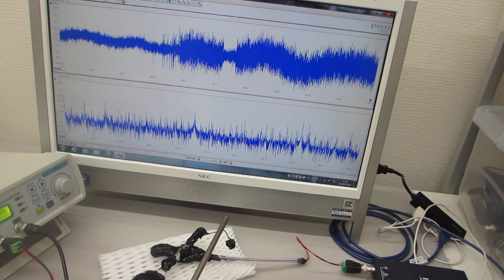メガヘルツの超音波発振制御プローブによる、超音波の伝搬制御実験（共振現象と非線形現象の最適化技術開発）